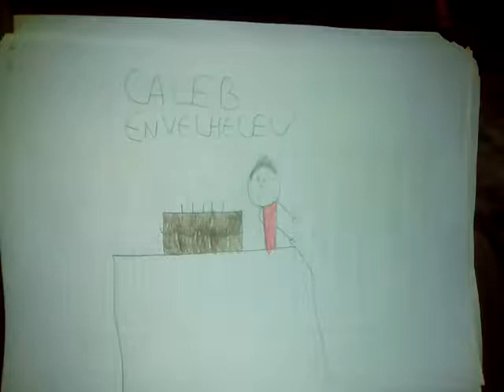O aniversário do caleb gêmeas opostas #48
Ele cresceu